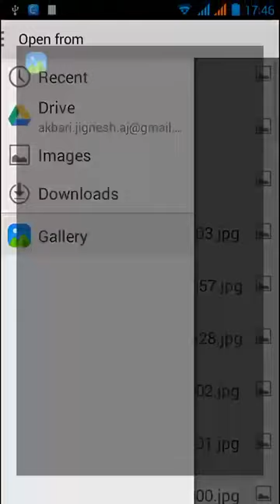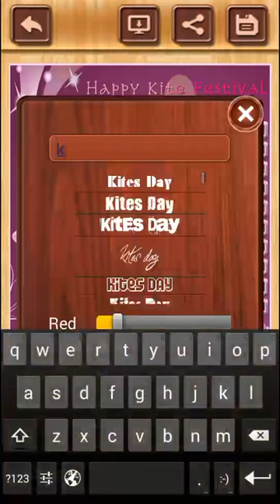Kite's Flying Photo Frame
How to Make your lovely amazing and attractive photo in kites flying photo frame  with moment to 14th January to celebrate Kites Festival .